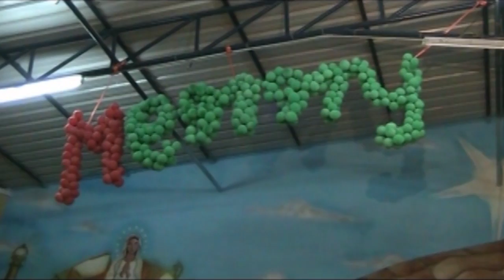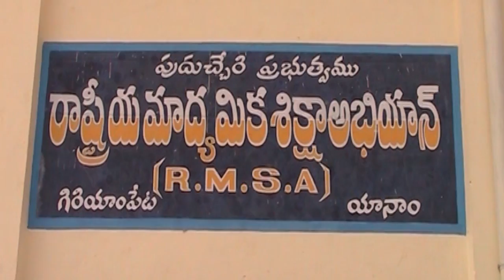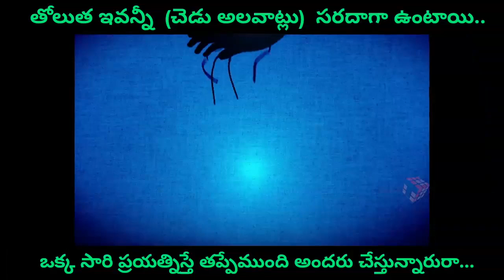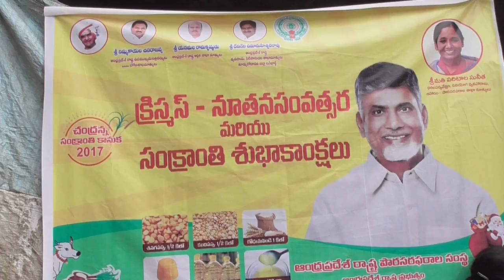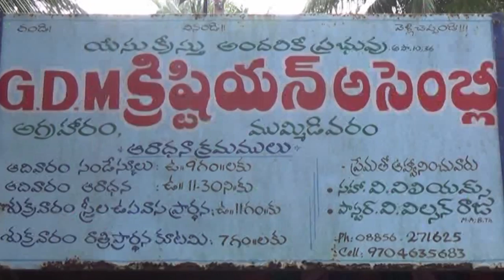26. 12. 2016 NEWS